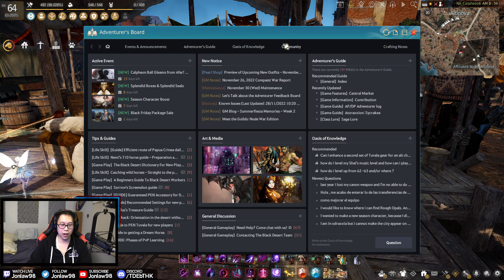How To Avoid Getting Bored & Intro to Lifeskills | Black Desert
Black Desert Gameplay includes a Review, Quests, Character Creation, Guides for beginners and experts on Life Skills, PvE with Awakening and Succession with live commentary by Jonlaw.

Black Desert Online is an open-world, action MMORPG. Experience intense, action-packed combat, battle massive world bosses, fight alongside friends to siege and conquer castles, and train in professions such as fishing, trading, crafting, cooking, and more!